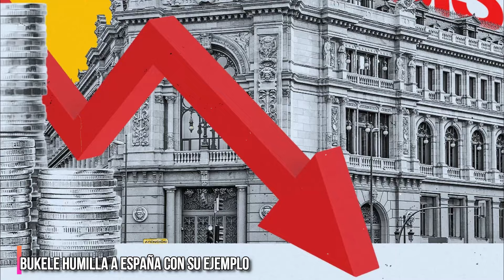BUKELE HUMILLA A ESPAÑA CON SU EJEMPLO